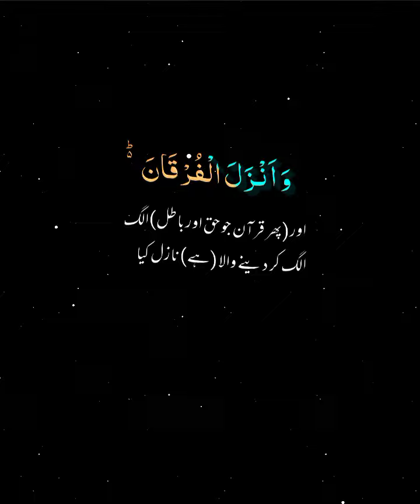Quran verses translated in Urdu